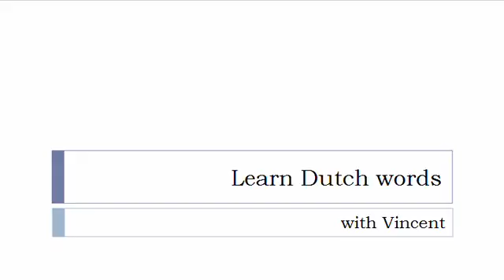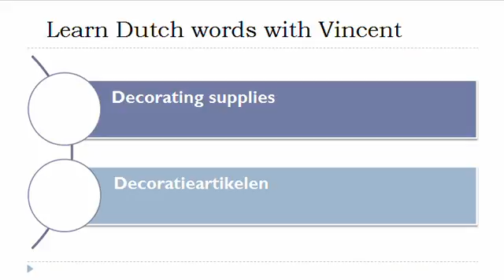Learn Dutch = Vocabulary = Paints